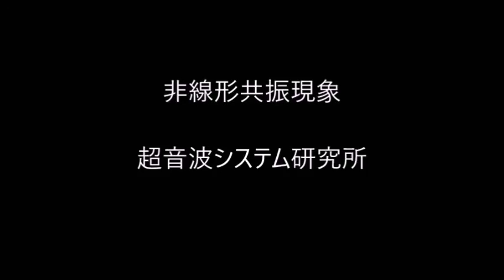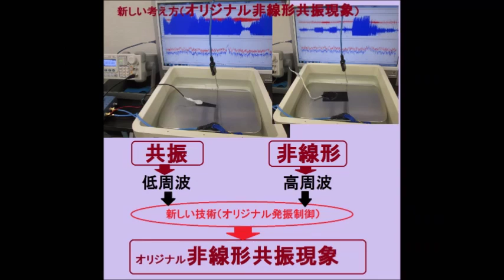超音波システム研究に関する動画 ultrasonic-labo